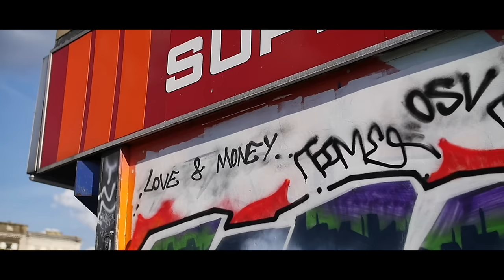Foreign - Streets Cold (Music Video)